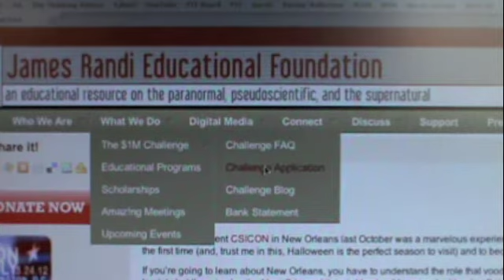James Randi's The Million Dollar Challenge!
JREF's Famed Million Dollar Challenge!
Have you got what it takes?
Find out!

Note, this is a re-upload of an earlier version that had some boo boos.